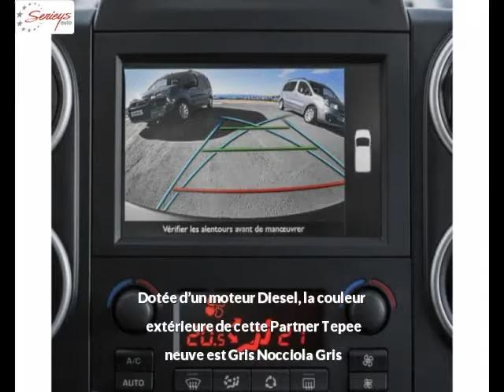PEUGEOT Partner Tepee Diesel neuve à 17800 €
PEUGEOT Partner Tepee Outdoor 1.6 BlueHDi 100 GPS Gris Nocciola Gris Manuelle - 10 km - Mise en circulation le 20/11/2017 - en vente à Albi au prix de 17800 €. Voir l’annonce en ligne

Le garage Seyries Automobiles d’Albi (81) propose à la vente cette PEUGEOT Partner Tepee Outdoor 1.6 BlueHDi 100 GPS occasion n°4537.

GARAGE SERIEYS

274 AVENUE ALBERT THOMAS

81000 ALBI France